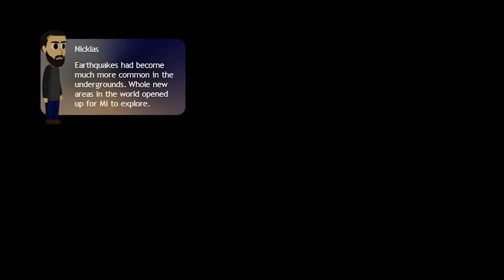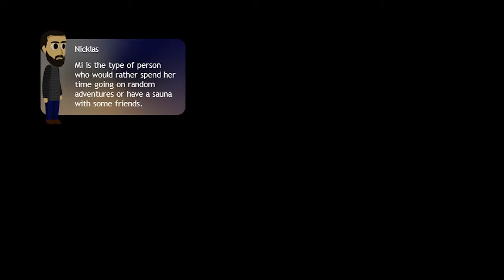Let's Play Knytt Underground - 32 - The First Secret - Part 1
It's finally here! Time to let's play the life out of this knytt!